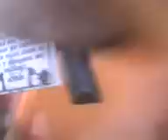Flema - No Te Olvide Por BIRR@DICTO!.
bienvenido al vino kon mi mina y la kony